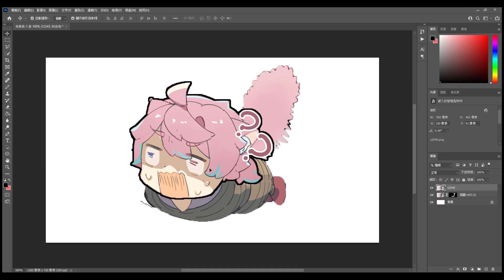友善小女孩❓才不是❗逃離😵‍💫【驚悚廢棄學校】超級噁心的✅『YA燁』│《MC恐怖地圖系列#6》全字幕Ft.@zeyue_OuOb minecraft​​​​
大家好我是YA
這次做了台灣MC恐怖地圖系列
還想看我玩什麼遊戲
歡迎在下方留言
⌛影片更新時間：每週不定時更新~⌛
⛔未經允許請勿轉載影片⛔